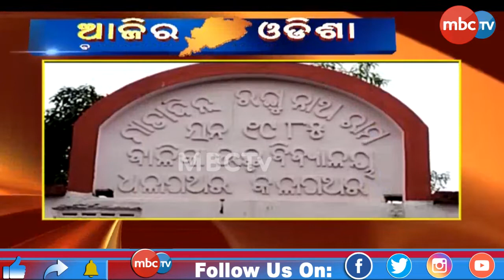Ajira Odisha | ଶିକ୍ଷକ ବିନା ଶିକ୍ଷାଦାନ | 4pm Full Bulletin | 27th July 2022 | MBCTv